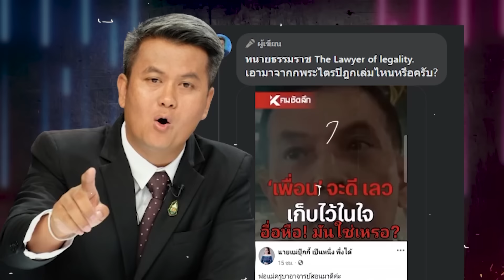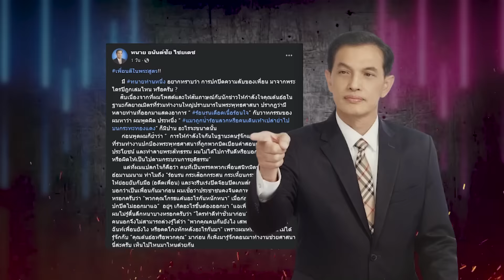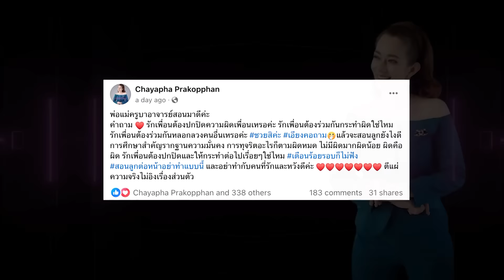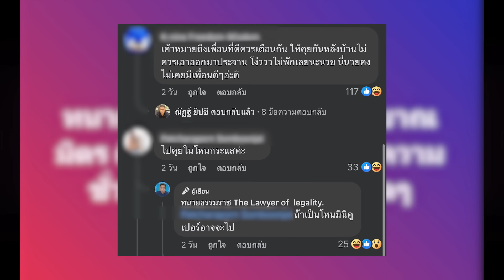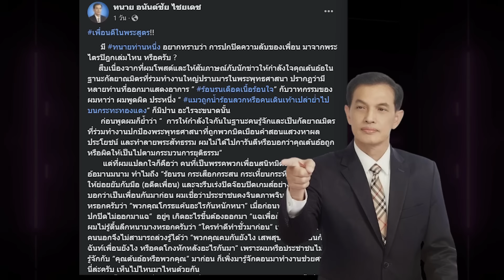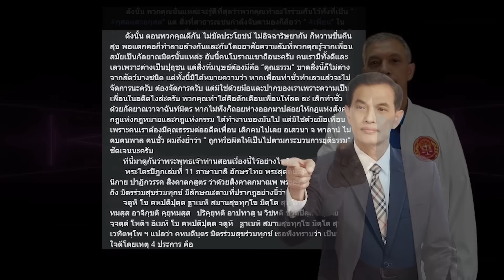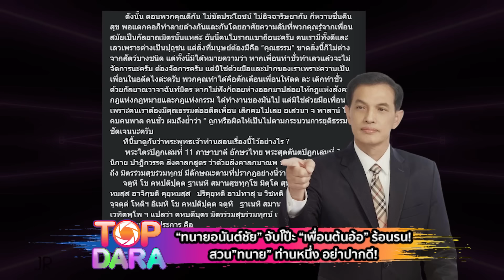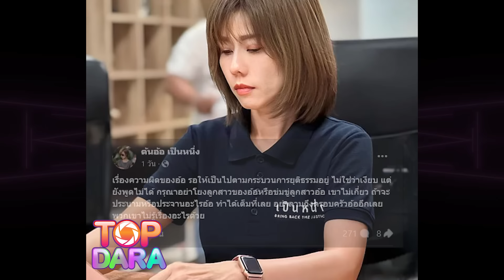“ทนายอนันต์ชัย” จับโป๊ะ “เพื่อนต้นอ้อ“ ร้อนรนออกมาแฉ สวน”ทนาย” ท่านหนึ่ง อย่าปากดี | TOP DARA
“ทนายอนันต์ชัย” ตอบแล้ว หลังโดนแซะหนัก สอนปกปิดความชั่วเพื่อน อยู่พระไตรปิฎกเล่มไหน ลั่นถึงทนายบางคน อย่าปากดีด้อยค่าพระไตรปิฎก อย่าเพิ่งหลงระเริงดีอกดีใจ รอกระบวนการของกฎหมายอีกนิด เผยเรื่อง “ต้นอ้อ” แค่ให้กำลังใจกันในฐานะกัลยาณมิตรที่ร่วมทำงาน  ไม่ได้ไปการันตีหรือบอกว่าคุณต้นอ้อถูกหรือผิดให้เป็นไปตามกระบวนการยุติธรรม”แต่แปลกใจ คนที่เป็นเพื่อนสนิทคุณต้นอ้อ ทำไมถึง “ร้อนรน กระเสือกกระสน จะทำลายล้างให้ย่อยยับกับมือ เมื่อก่อนทำไม “ช่วยกันปกปิดไม่ออกมาแฉ”เพื่อนที่กลายเป็นศัตรู”

กัลยาณมิต​ร